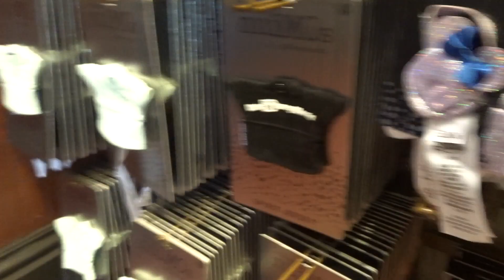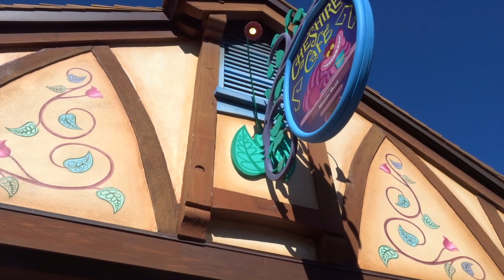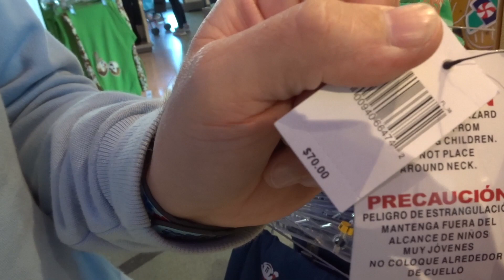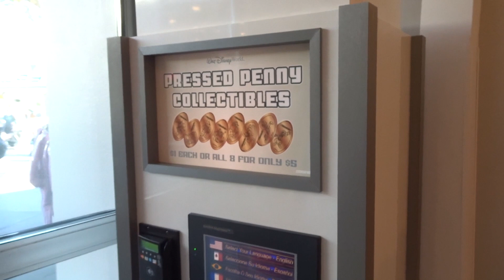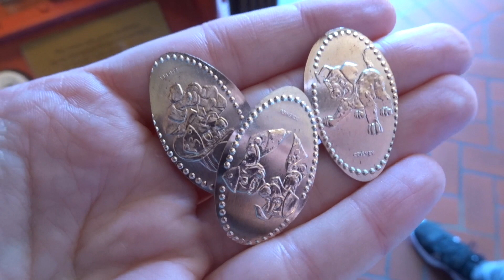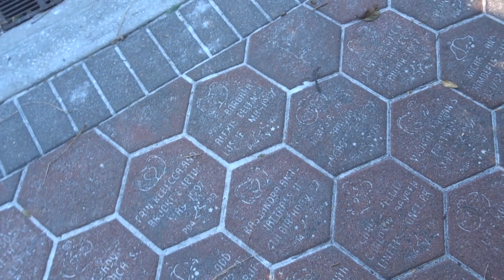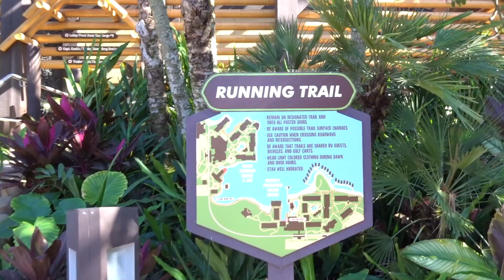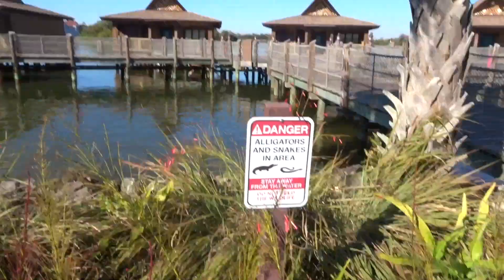BACK TO DISNEY WORLD! | Jan '22 | LUNCH AT THE GRAND FLO | DAY7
WE GOT BACK TO WALT DISNEY WORLD! Join me and my amazing friend Ash as we finally get back to the magic of Disney! This Vlog series was started on the 9th January 2022 so please bare in mind Government rules may have changed since filming.

We had 2 wonderful weeks in Orlando staying at the beautiful Pop Century Resort!